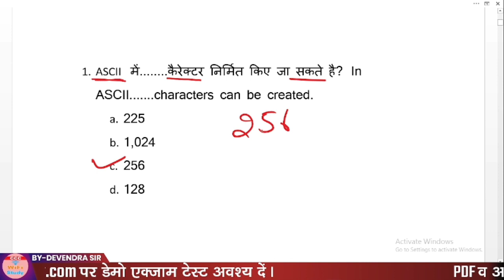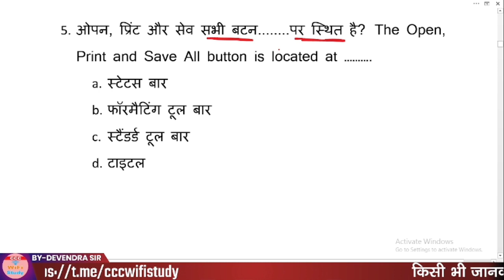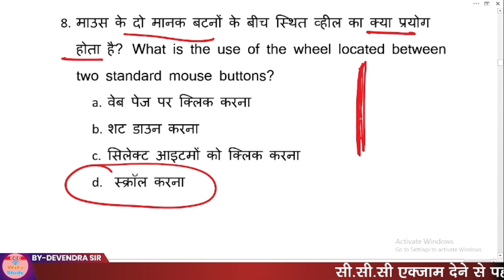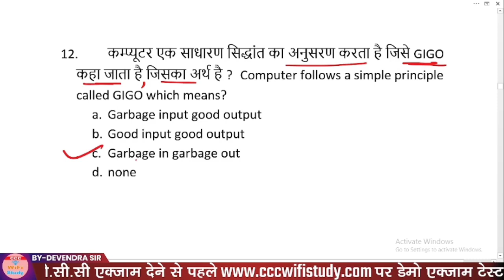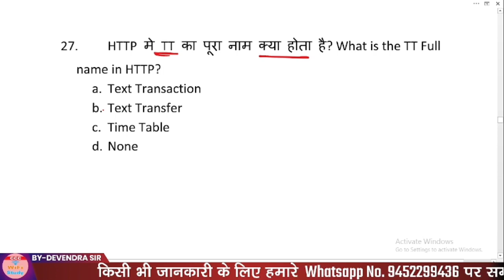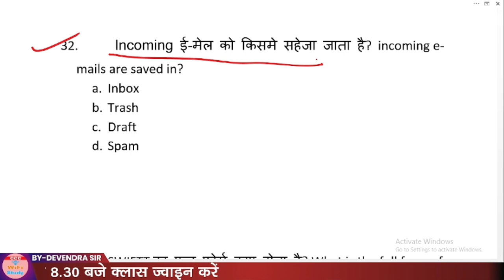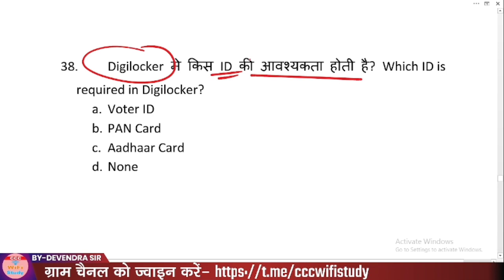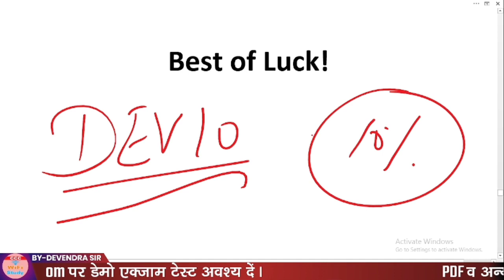DAY-07 | CCC MARCH EXAM 2022 | MOST IMPORTANT QUESTION FOR CCC EXAM| BY DEVENDRA SIR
E-Notes खरीदने के लिए यहाँ क्लिक करे

nielit ccc
ccc online test
ccc exam